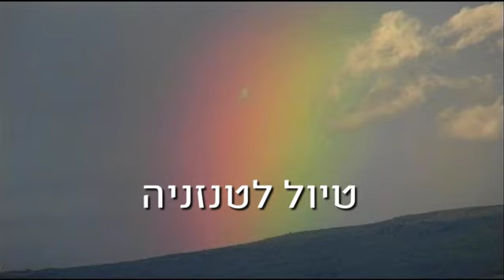טיול לטנזניה | ספארי בטנזניה - אל שמורות הטבע הפראיות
למציאת טיול לטנזניה התקשרו ל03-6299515 לחצו על הקישור הבא -
טיול לטנזניה מציע כמה מהשמורות היפות ביותר בעולם, ועולם החי של טנזניה נחשב לעשיר ביותר בתבל. בקרבה גיאוגרפית לקו המשווה נמצאים הרים גבוהים עטורי שלג-עד, אגמים, לועות הרי געש עצומי מימדים, סוואנות ויערות עד. יפי הנוף, שרידי האדם הקדמון, השפע האנושי ועולם החי והצומח נותנים למבקר הנאה מושלמת של מערכת חיים וטבע מרתקת.

ספארי בטנזניה מפגיש אותנו עם שמורות טבע יוצאות דופן: שמורת ארושה- המשתרעת בין פסגות הרי געש ואגמים חבויים, שמורת אגם מניארה- חלק מהבקע הסורי אפריקאי שמורת הסרנגטי- מאגר בעלי החיים הגדול בעולם ושמורת הנגורונגורו המוכרזת כאתר בעל חשיבות עולמית.

אפשרות פופלארית לטיול לטנזניה היא במסגרת טיולי משפחות בטנזניה. זאת מכיוון שטיול משפחות לטנזניה מאפשר אטרקציות לכל המשפחה במפגש עם חיות והספארי בתנאים נוחים.